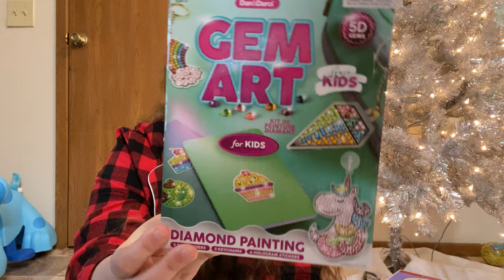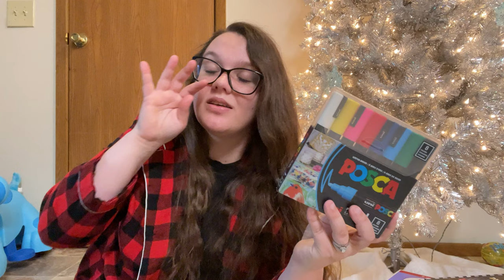What I got my kids for Christmas !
I am finally getting to film Christmas videos and I’m going to start by sharing what I got my kids this year for Christmas ! I will try to link everything I can down below if you find anything you think your kiddos would love. Please be kind and enjoy !

Items that I could find links for :)

Pixar Cars Bath Set :

B Toys Car Set :

B Toys Puzzle :

Melissa and Doug Shape Sorter Dump Truck :

Blues Clues Crayola Set :
Crayola Wonder, 18 Mess Free Pages Blues Clues Color, 1 Count (Pack of 1), Multicolor

Blues Clues Pirate Figures :
Limited-time deal: Blue's Clues & You! Collectible 4-Piece Pirate Figure Set, Josh, Blue, Magenta, Slippery Soap, by Just Play

Blues Clues Leap Frog Book :
LeapFrog Blue's Clues and You! Clue Into Words

My Life Donut Chair for dolls :
My Life As Saucer Chair for 18" Dolls, Donut Theme

Barbie Extra Doll :
Barbie Dolls and Accessories, Extra Fashion Doll, Pink-Streaked Crimped Hair, Pet Corgi, Jersey Dress, Toys and Gifts for Kids

Disney ILY Forever Rapunzel Craft Cart :

Disney ILY Forever Rapunzel Music Set :

Gem Art Kit :
Gem Art, Kids Diamond Painting Kit - Big 5D Gems - Arts and Crafts for Kids, Girls and Boys Ages 6-12 - Gem Painting Kits - Best Tween Gift Ideas for Girls Crafts Age 4, 5, 6, 7, 8, 9, 10-12, 6-8

Diary of a Wimpy Kid Book :

Posca Markers :
Posca Full Set of 8 Acrylic Paint Pens with Reversible Medium Point Pen Tips, Posca Pens are Acrylic Paint Markers for Rock Painting, Fabric, Glass Paint, Metal Paint, and Graffiti